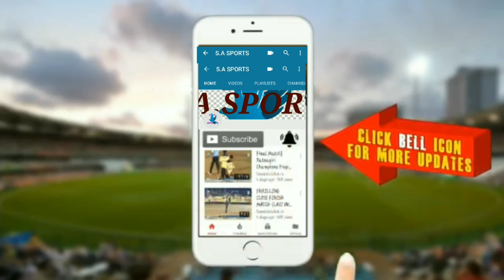Datta XI vs Anil Sports Club (1ST INNINGS) Santosh Trophy 2021🏆 INTER PRATIKSHA NAGAR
🏆🏆 Santosh Trophy 2021🏆🏆
INTER PRATIKSHA NAGAR